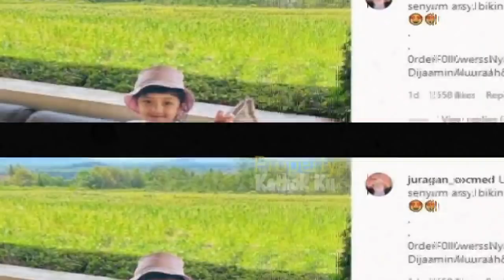Liibas KD RAUL?Ashanty Anang Lakukan ini?Hingga Menginap Hotel Victoria Beckham Menginap, Auto IRii?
Jangan Lupa: _
Thankz!!..